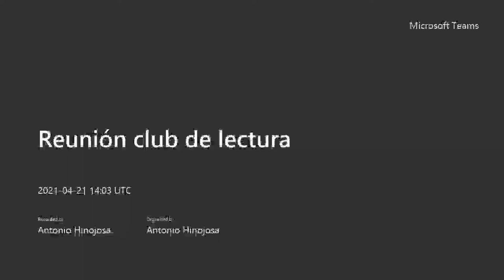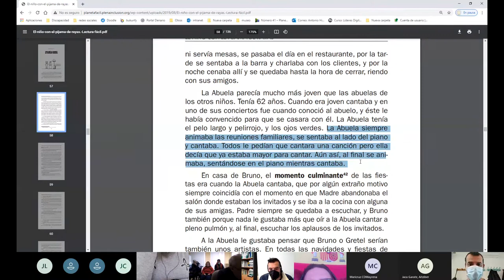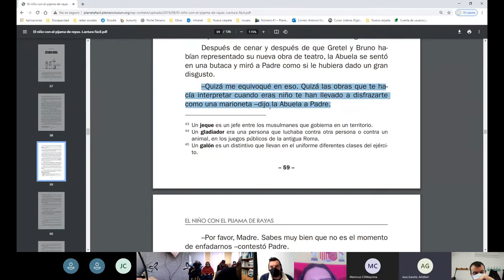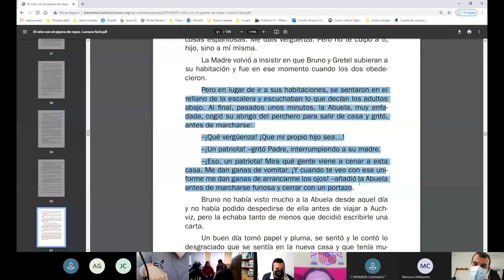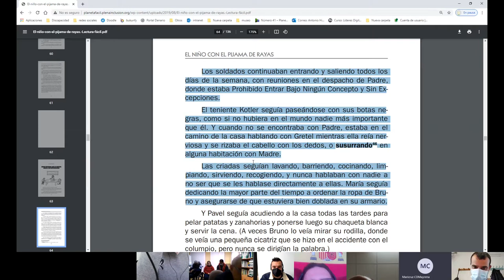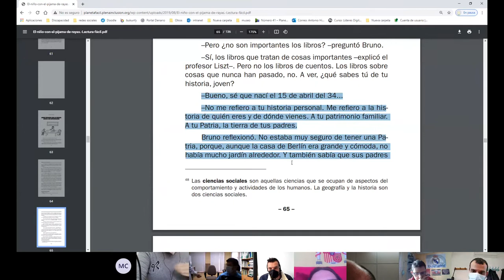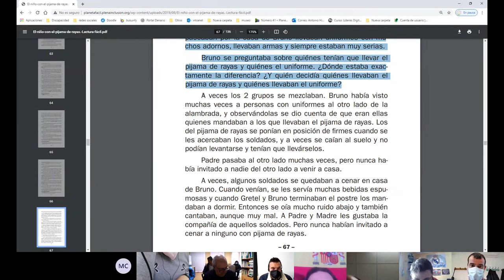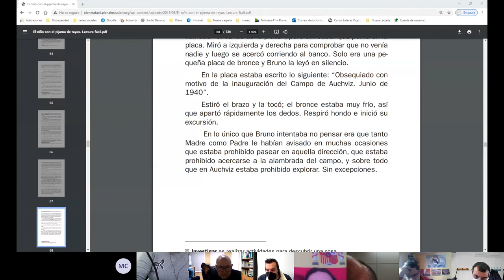Reunión club de lectura 21 de abril de 2021